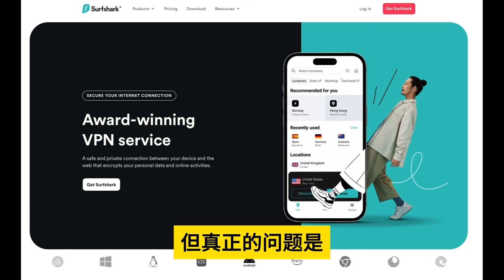升旗易普通話頻道【不能攪美國，但可以攪菲律賓！？ 】中國外交急轉彎！習近平定調中美關係後不可向美國挑釁，中國全方位改為攪菲律賓！